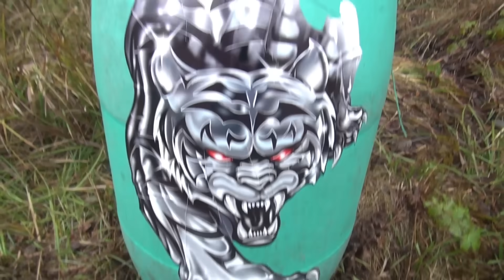XXXL Fireworks Compilation TheOftler